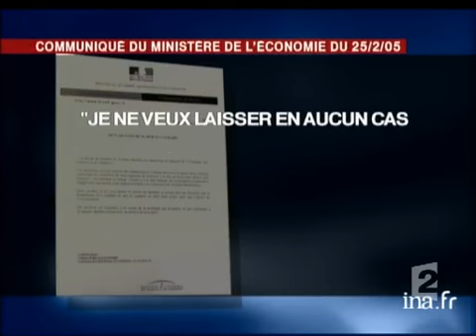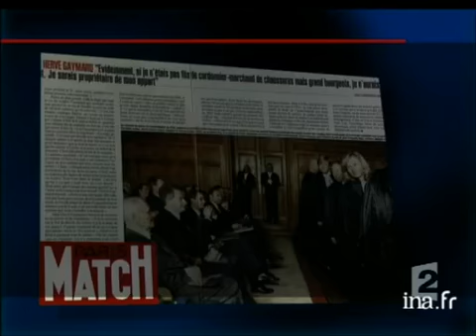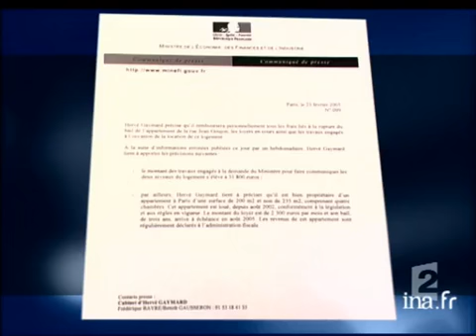[Résumé affaire Gaymard]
25 fevrier 2005
Reportage. C'est cet après-midi que le ministre de l'Economie, Hervé GAYMARD, a rendu publique sa décision de démissionner, après neuf  jours d'explications laborieuses et de vérités approximatives sur son appartement de fonction et sa fortune personnelle. Hervé GAYMARD a donc jeté l'éponge trois mois après son arrivée à Bercy. Il reconnaît dans un communiqué avoir "commis des maladresses et une erreur d'appréciation concernant son logement". Rappel des faits avec Emilie LANÇON.Commentaire sur images factuelles d'Hervé GAYMARD quittant Matignon après l'annonce de sa démission, alternant avec des données infographiques (communiqué du Ministère de l'Economie, patrimoine de la famille Gaymard), un extrait de l'article paru dans "Paris-Match", des images de l'immeuble où se trouve le logement de fonction de 600 m2. Extrait de l'émission "100 minutes pour convaincre", dans laquelle Hervé GAYMARD déclare ne pas avoir connu le prix del'appartement avant de l'occuper. Images de l'immeuble du logement de fonction et de l'immeuble abritant l'appartement personnel des GAYMARD.[Source : prompteur France 2]     Madame, monsieur bonsoir...          C'est cet après-midi que le ministre de l'Economie, Hervé Gaymard, a rendu publique sa décision de démissionner, après 9 jours d'explications laborieuses et de vérités approximatives sur son appartement de fonction et sa fortune personnelle... Hervé Gaymard a donc jeté l'éponge 3 mois après son arrivée à Bercy.. Il reconnaît dans un communiqué avoir "commis des maladresses et une erreur d'appréciation concernant son logement"..      Rappel des faits avec Emilie LANÇON Images d'archive INA